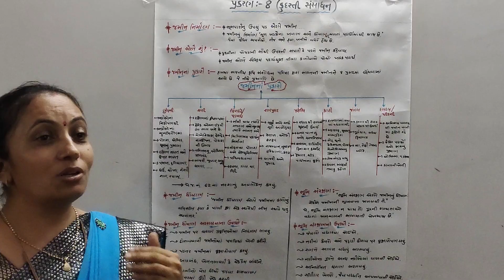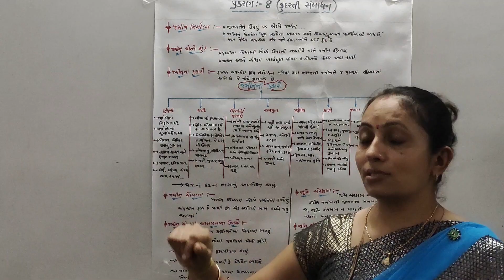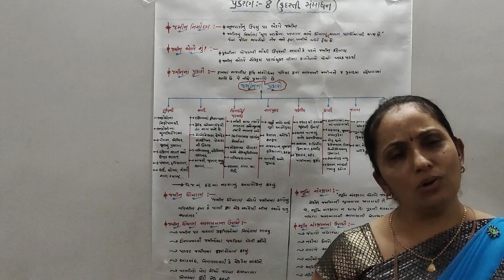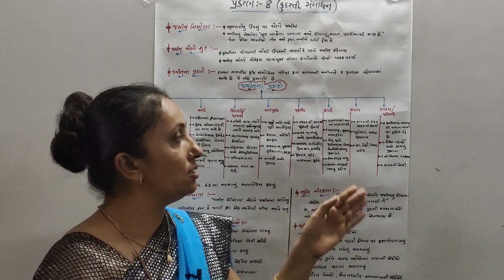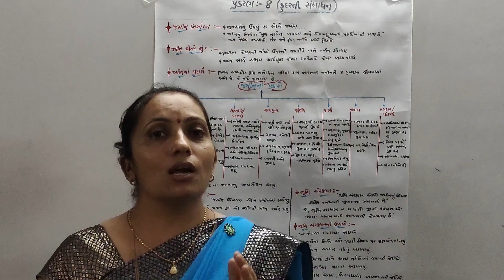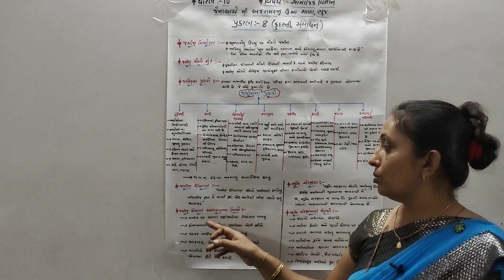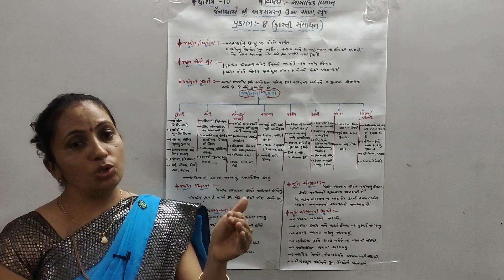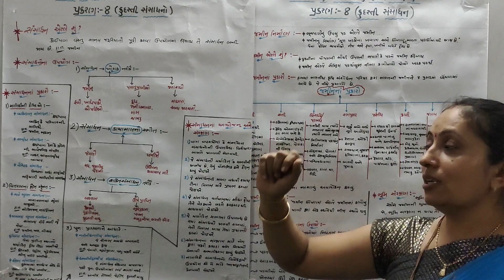ધોરણ – ૧૦ સામાજિક વિજ્ઞાન (પ્રકરણ – ૮ કુદરતી સંસાધન)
વ્હાલા વિદ્યાર્થી મિત્રો,જૈન આચાર્યશ્રી અજરામરજી વિદ્યાધામમાં આપનું સ્વાગત છે..
આ વિડીયો માં આપણે ધોરણ-૧૦ સામાજીક વિજ્ઞાનના પ્રકરણ ૮ (કુદરતી સંસાધન)નું વિડીયો ભાગ-2